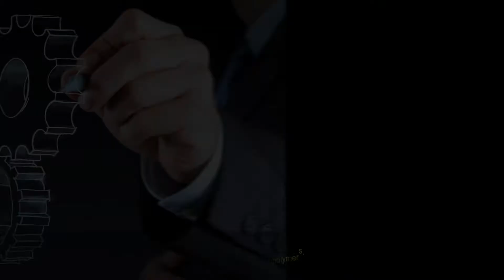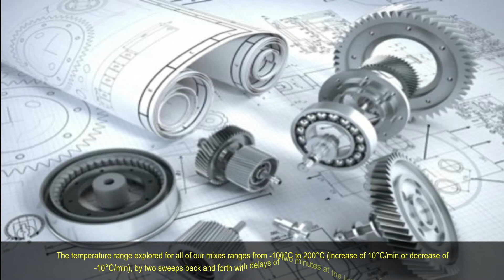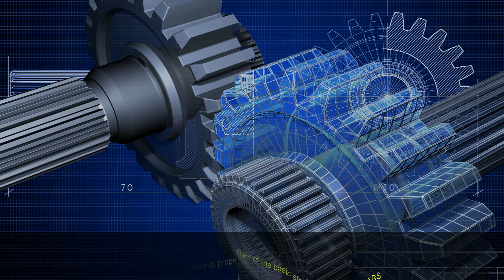A Brief Analysis of Thermal Properties of Mixed (PP/EPR)/ABS with Five Model Compatibilizers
A Brief Analysis of Thermal Properties of Mixed (PP/EPR)/ABS with Five Model Compatibilizers | Chapter 04 | Emerging Trends in Engineering Research and Technology Vol. 1

The inluences of incorporating compatibilizers E-EA-MAH, E-MA-GMA, E-AM, SEBS KRATON G, or PP-g-MAH on the thermal properties of mixed (polypropylene/ethylene propylene rubber)/acrylonitrile butadiene styrene (PP/EPR)/ABS have been investigated. It has been shown that the mixture of polypropylene and ABS is not sufficiently stable. This instability has referred to an incompatibility between these two copolymers. Thus, in this study, to improve this behavior, we introduce the compatibilizing agents mentioned above. They are all from commerce. The objective for each mixture developed in this study is to have a composite material with optimal thermal stability. The temperature range explored for all of our mixes ranges from -100°C to 200°C (increase of 10°C/min or decrease of -10°C/min), by two sweeps back and forth with delays of two minutes at the limits of this interval. DSC investigations have revealed that the incorporation of 5% of ABS in the copolymer (PP/EPR) does not fundamentally affect the thermal properties of the basic copolymer; additionally, the addition of 1.5% of each of the compatibilizers in the basic mixture does not significantly alter the crystallization temperature values and the melting of the -P- sequences. Here is a variation of melting enthalpy values of the -P- sequences of 18.23% using SEBS KRATON G and of 10.38% using E-AM-GMA. When the rate of each of the compatibilizers increases to 5%, overall crystallization enthalpies of -P- sequences are almost kept unchanged, except for the case of using the compatibilizer E-AM-GMA with a variation of 8.42%. Here is a minor variation of the melting enthalpy of -P- sequences with higher levels of compatibilizer. He incorporation of 5% ABS copolymer in the PP/EPR does not significantly alter the thermal properties of the basic structure of (PP/EPR)/ABS.

Author(s) Details

Dr. Noah Pierre Marcel Anicet